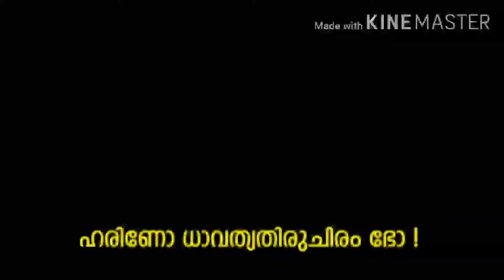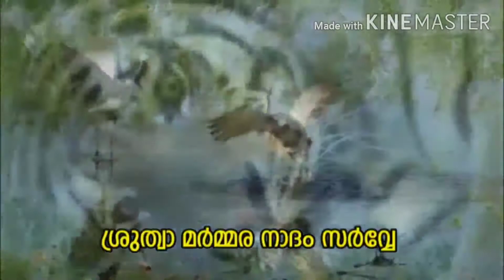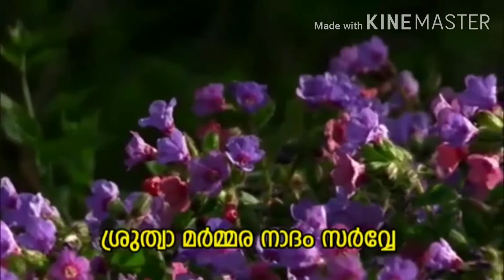സംസ്‌കൃതം 5 ക്ലാസ്സ്‌